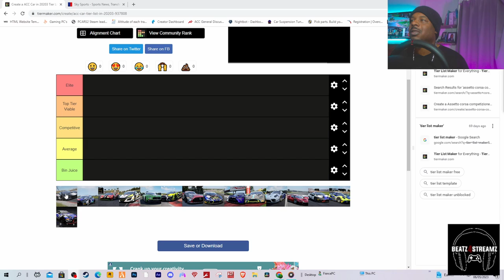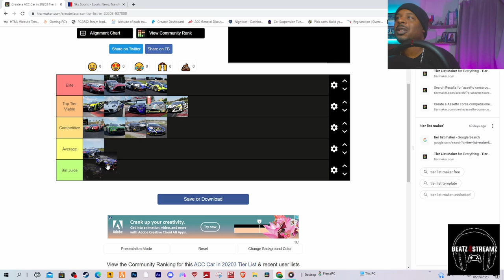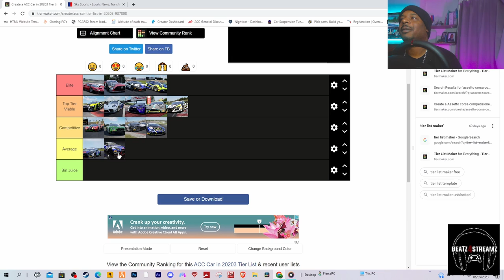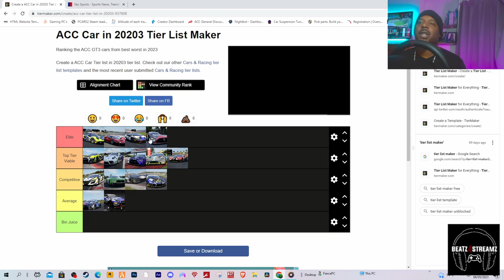Which car made it to the TOP of our ACC 2023 Edition ranking?